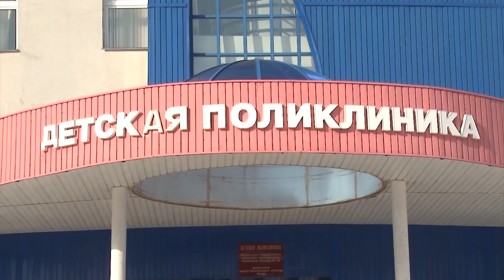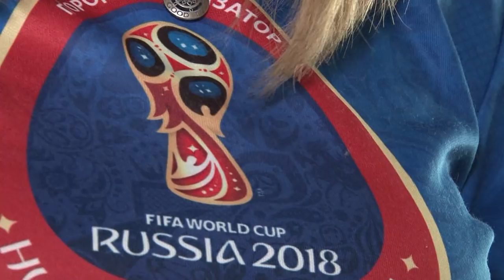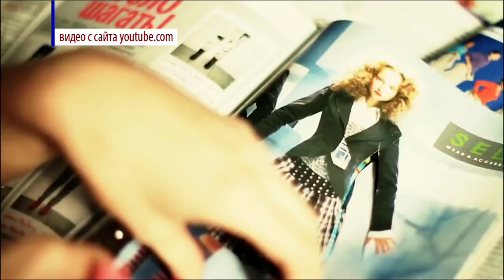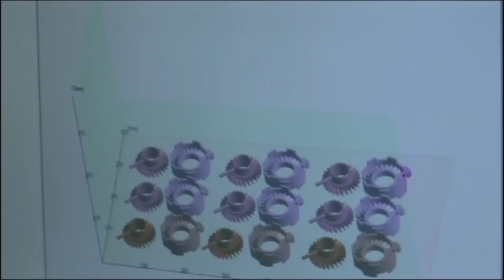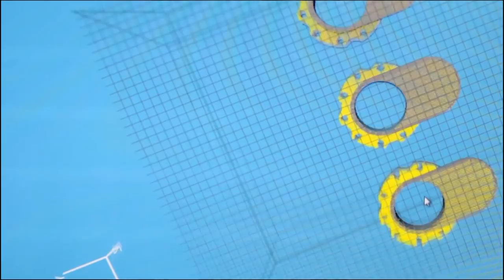Новости Сарова 14 03 2018